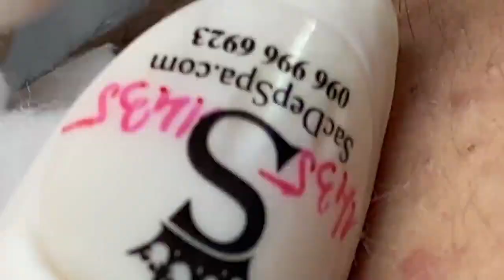Removing Blackheads - Satisfying Pore Cleansing * ASMR Relaxation *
Welcome back to ASMR Relax Everyday for another satisfying blackhead extraction session! If you're a fan of watching those pesky blackheads being expertly removed, you're in for a treat.